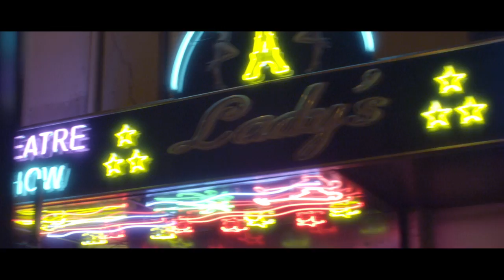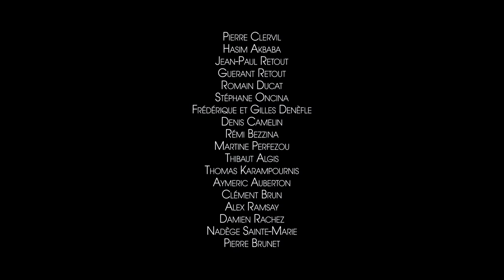tony castles - heart in the pipes (kauf remix) VIDEO CLIP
directed by romain bezzina